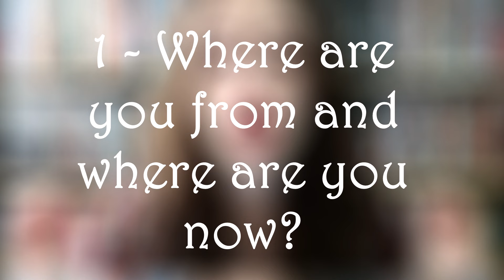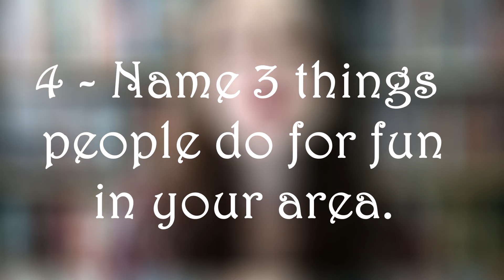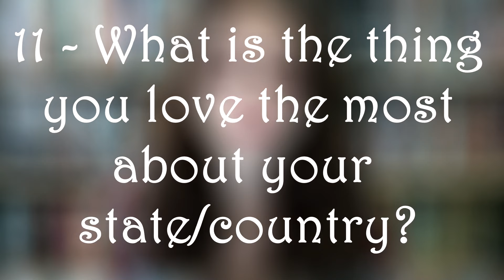100DaysChallenge Day61 - Curitiba/Brazil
Fun fact: while I'm uploading this it's cold again and now it feels like winter.
Some of the footage is in lower quality because I had to film with 2 different cameras, so yeah.
And I'm sorry about any English mistakes, since it's not my first language I'm still learning, but while I was editing I realised that I made a few, so please, pretend that didn't happen, thanks. HAHA